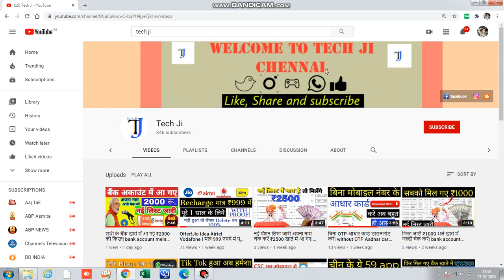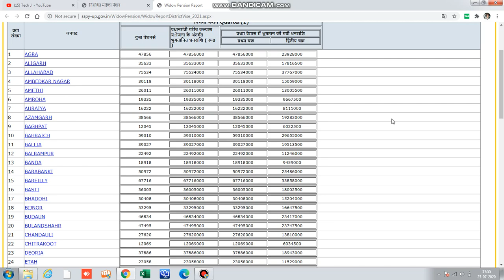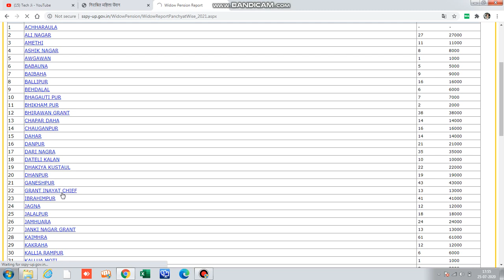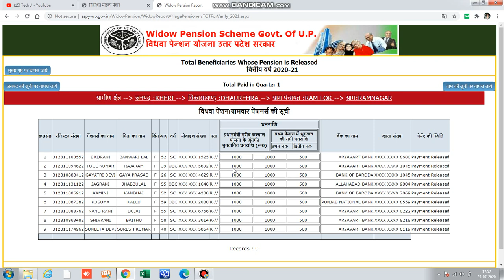इन महिलाओं के बैंक खाते में आ गए ₹2500 लिस्ट जारी| bank account mein a gaye 2500l Android techy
लिस्ट यहां से चेक करें

doston is video mein bataya Gaya Hai Sarkar Ne Bank khate Mein 2500 rupaye ki kis transfer kar di hai list mein aap apna Naam check kar sakte hain aapko 2500 rupay mile hain ya nahin Sarkar Ke dwara Chalaye Ja Rahe Aisi Yojana se Sarkar Ne mahilaon ke bank khate Mein 2500 rupaye Diye hain aap check kar sakte hain ki aap ko ya rupaye mile hain ya nahin doston is video ko like Karen Jyada Se Jyada share Karen aise hi Nahin Nahin Sarkari yojnaon ki jankari ke liye Hamari YouTube channel online job ko abhi abhi subscribe Kar Lijiye aapane Apna kimati Samay Diya iske liye aap sabhi ka bahut bahut dhanyavad